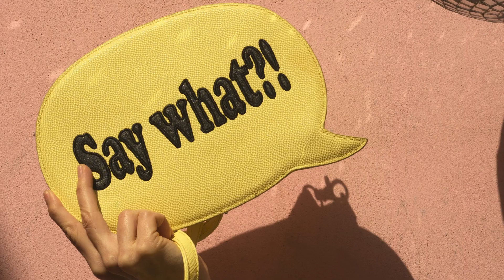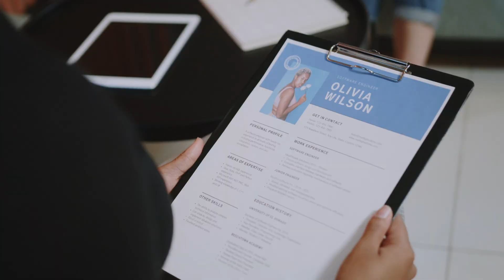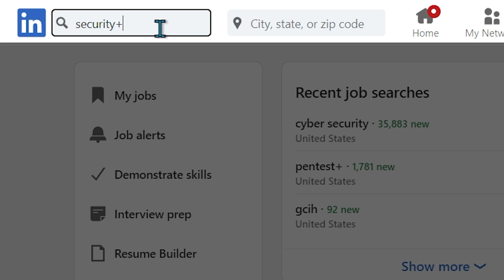Here's How You Get A Job In Cyber Security With NO EXPERIENCE.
Get Job Ready Today With My New Course Launching In April 2025!

My Setup! 😎